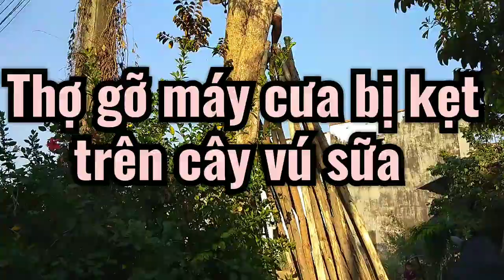Thợ gỡ máy cưa bị kẹt trên cây vú sữa | Pan B tiến Dũng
Thợ gở máy cưa bị kẹt trên cây vú sữa ,  cắt  cành cây bầu ươm cây  vú sữa